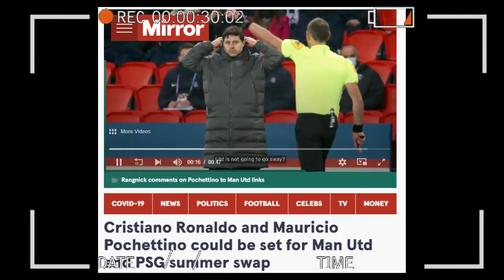Cristiano Ronaldo Primera Condicion de Zidane para Dirigir el PSG